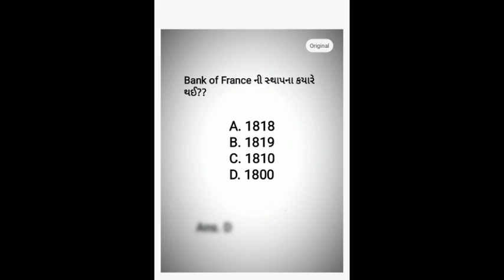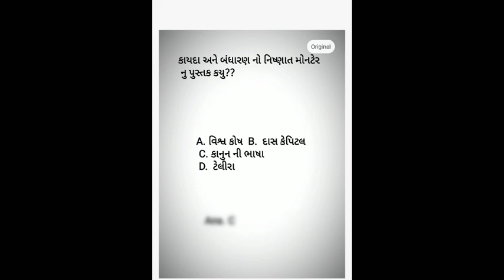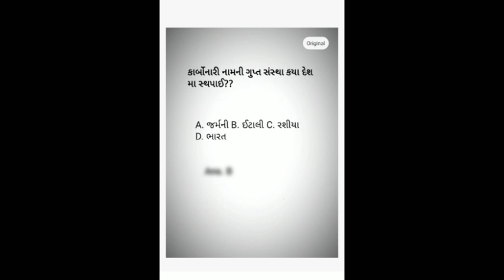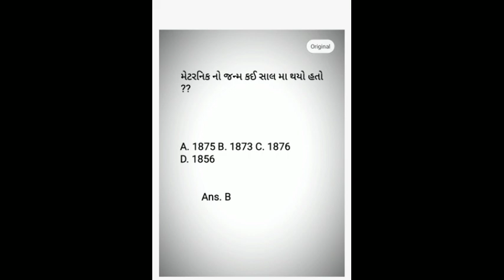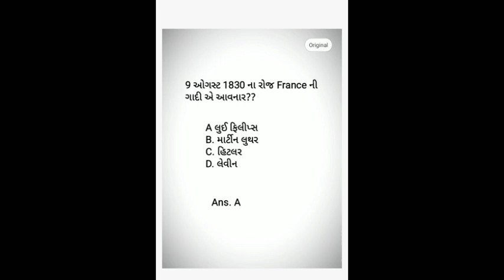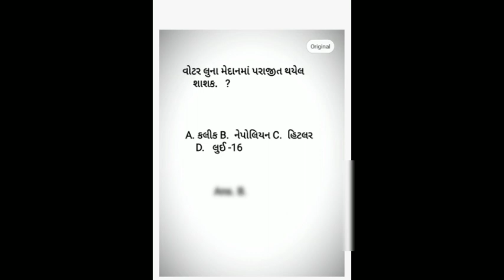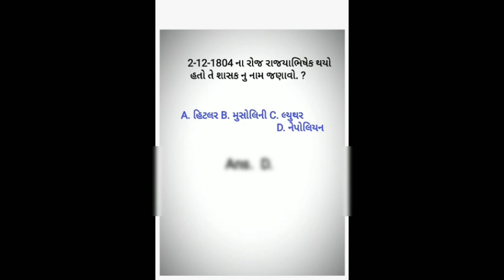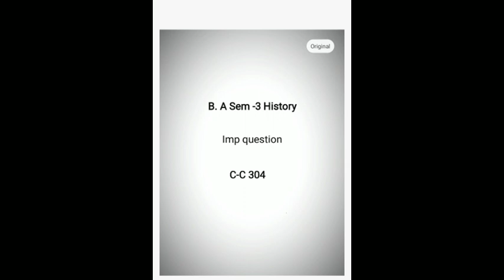B A sem 3 History imp question pepar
B a sem 3   important question  in  examination for february sem 3

B. A sem 1 -6
M. A 1-6
STD 9-12
competitive examination
 કરો.

 Most  Welcome

🔴B A Sem 1 Gujarati